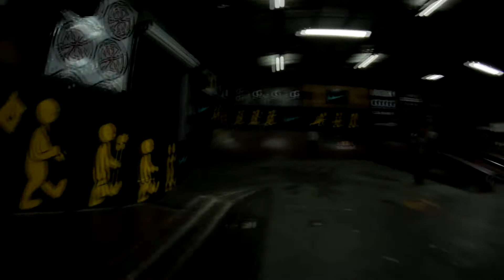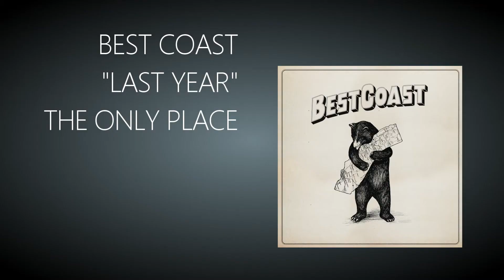Last Year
What a day this year has been.
Sorry it's dark. I'll get better at this, I promise.